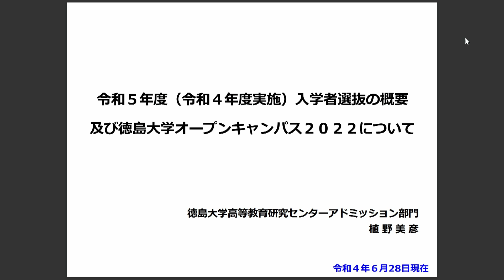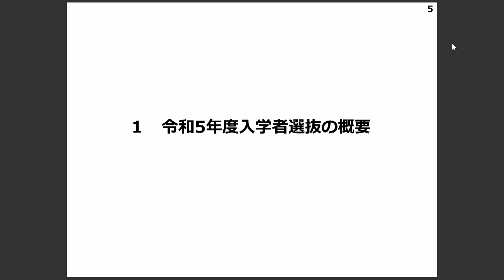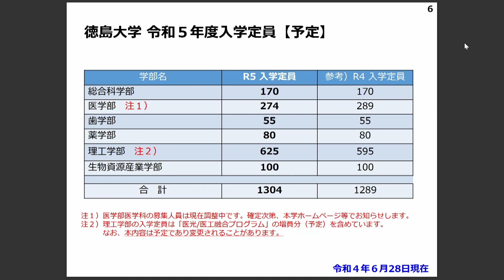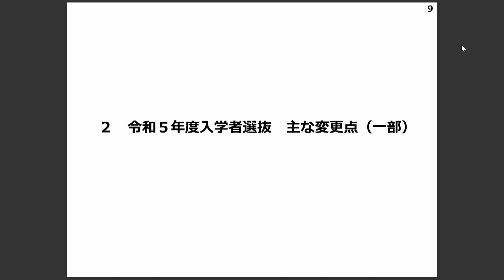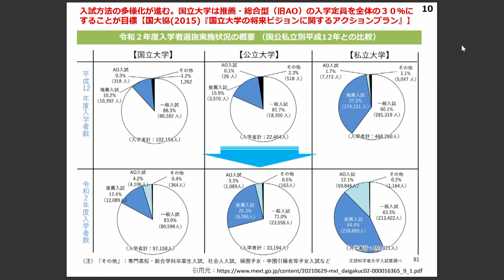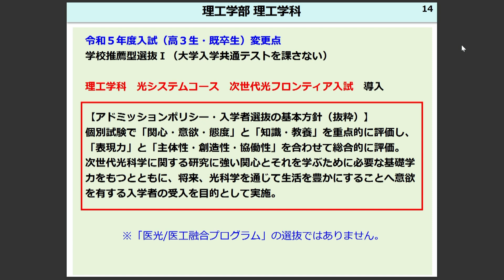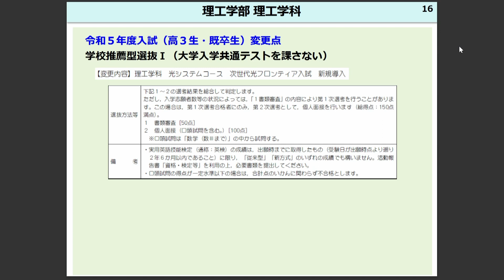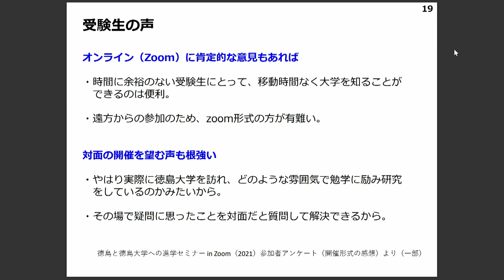【徳島大学定例記者会見②(令和4年6月28日)】令和5年度（令和4年度実施）入学者選抜の概要及び徳島大学オープンキャンパス2022について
発表者：
高等教育研究センターアドミッション部門長　植野 美彦